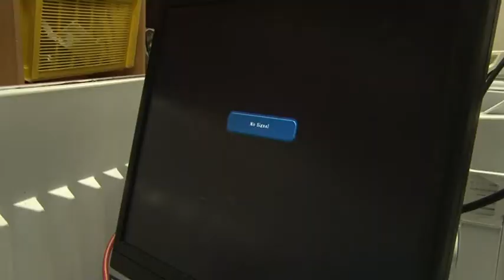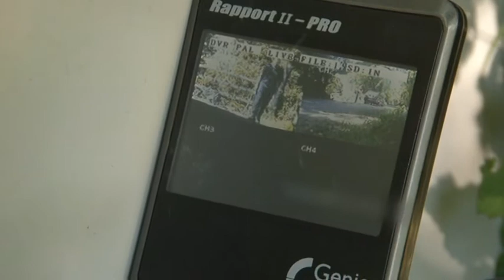Enforcers Series 3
TEC Security Services is a highly respected and experienced Irish company that supplies CCTV equipment to councils, organisations and communities who are fighting criminals activities or combating anti-social behaviour, and also to firms who want to protect personnel, property and goods. for more information.